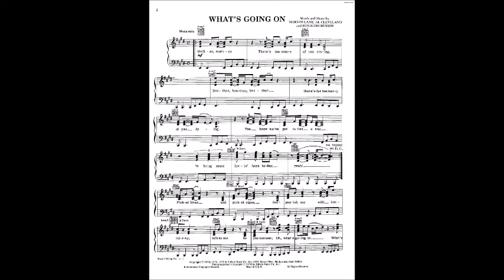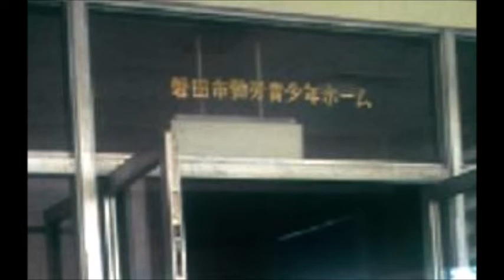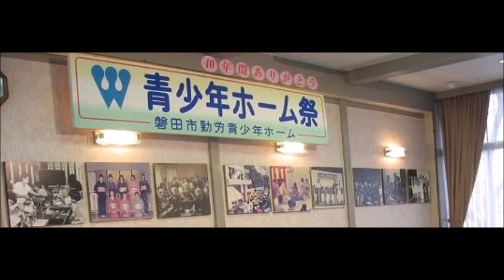2009.3.14 No.116 新たま3 2.8 What's Goin' On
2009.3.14 No.116 新たま3 in 磐田市勤労青少年ホームでのラストサロコン
出演： たま３＋Mami ＆Rico
Vo.鈴木麻美　　Dance:　Mami, Rico
Pf.藤森潤一　Bs.松下康男　Ds.遠山靖史
磐田市の勤労青少年ホームが「当初の役割がなくなった」ために閉鎖が新市長の市政で決定されたためです。
2009年中はヤマハ発動機コミュニケーションプラザ（私のかつての勤め先の施設）で4回しかさせてもらえませんでした。で、1年かけて場所を探しまくり見つけたのがオフィスサロコンです。自腹自前の会場です。